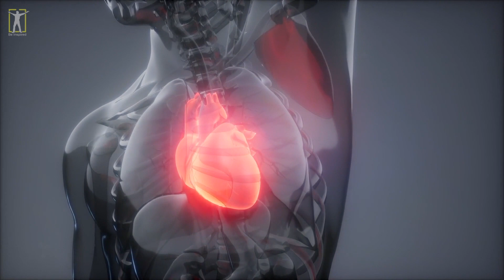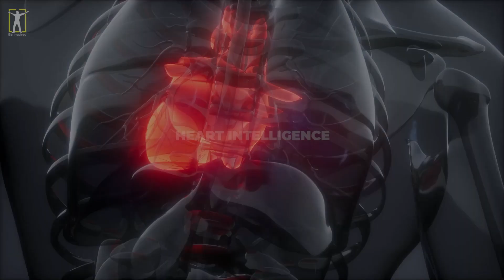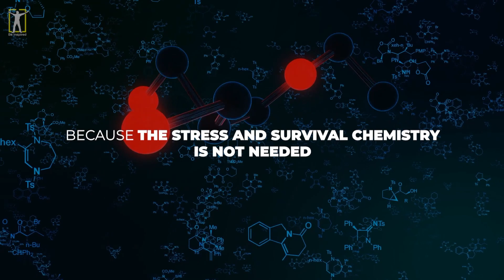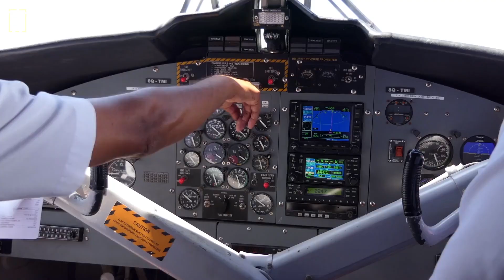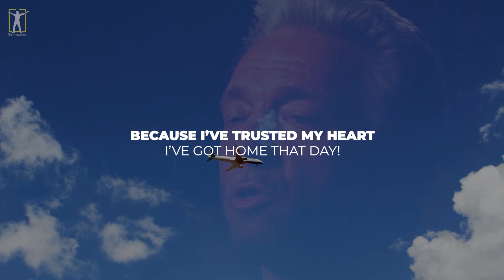DO THIS Before Taking Big Decisions!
Gregg Braden speaks about the technique that will help you in making hard decisions.
Special Thanks to our partners from London Real:
Watch this full Gregg Braden interview on London Real for free

►Footage licensed through:
Videoblocks